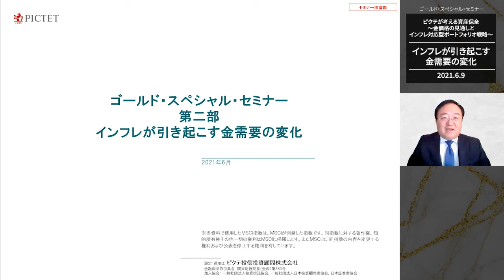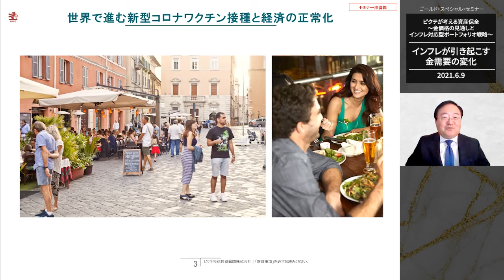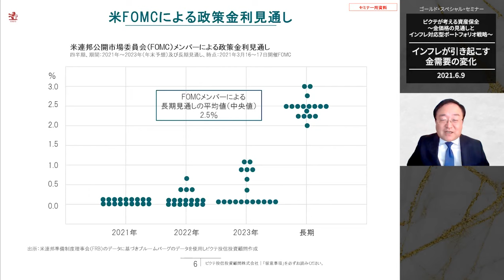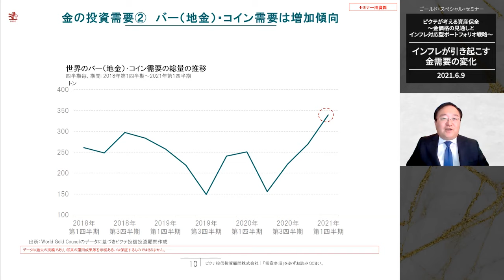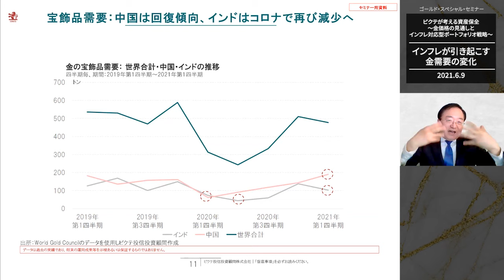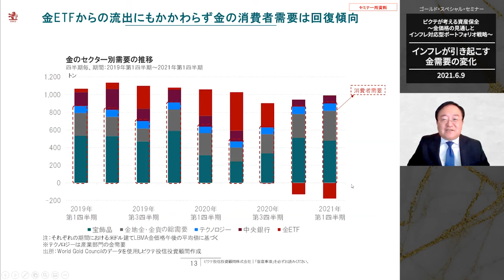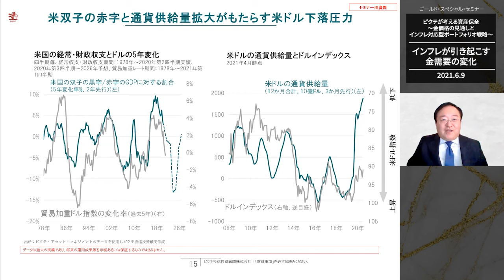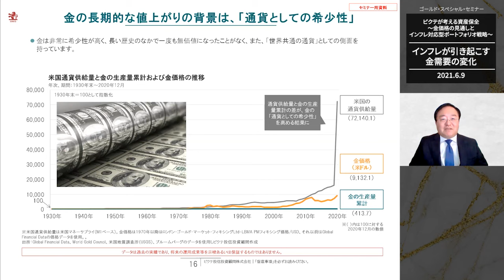2021.6.9 第２部 インフレが引き起こす金需要の変化‹塚本卓治›｜ピクテが考える資産保全～金価格の見通しとインフレ対応型ポートフォリオ戦略～